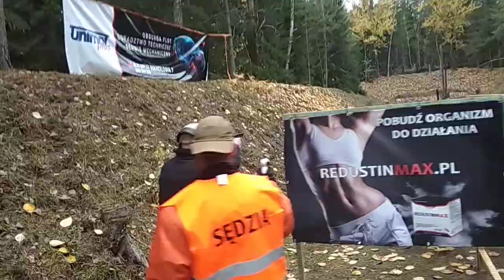126P Polski Fiat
Akcja rozgrywa się na dalekim Podlasiu, ukrytą w lesie bimbrownię chce przejąć konkurencja.